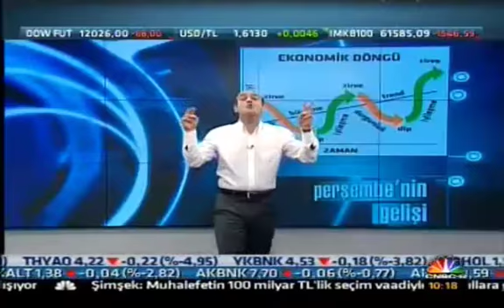Perşembenin Gelişi 24 Şubat 2011 - Finans Dehaları ve Ekonomi Teorileri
Perşembenin Gelişi 24 Şubat 2011.
Ekonomist Ali Perşembe, Perşembenin Gelişi adlı programda satır aralarına, sahne arkasına bakıyor.
Finans Dahileri - Nobel Ekonomi Ödülü - Krugman - Stieglitz - Markowitz - Friedman - Modiliani - Sharp - Ekonomi Teorileri - Bernanke - Adam Smith - Ekonomik Adaletsizlik -